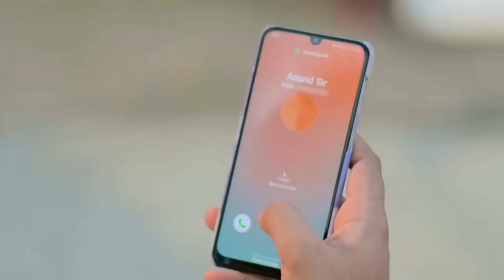Mazhya Navryachi Bayko - Quick Recap - Zee Marathi